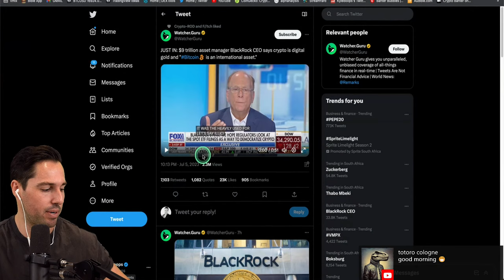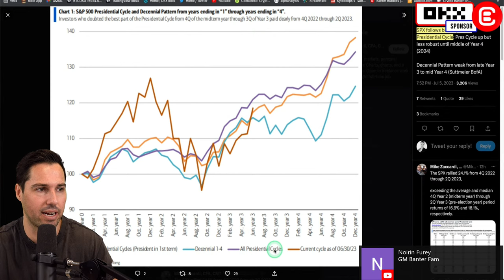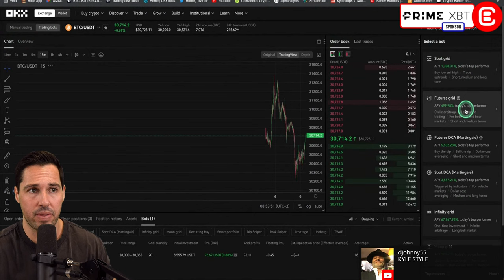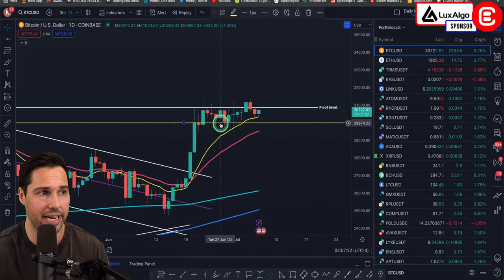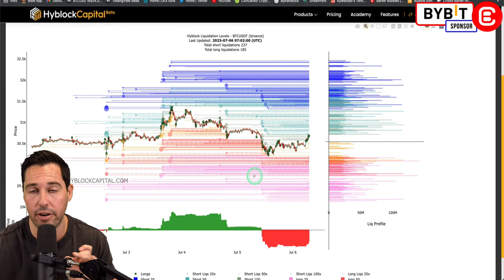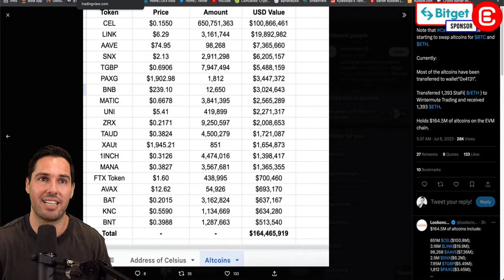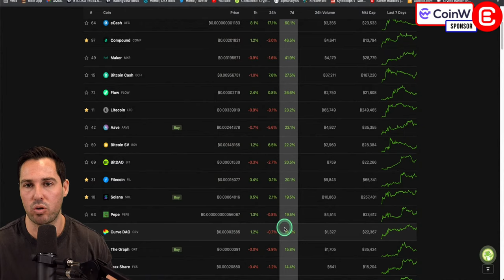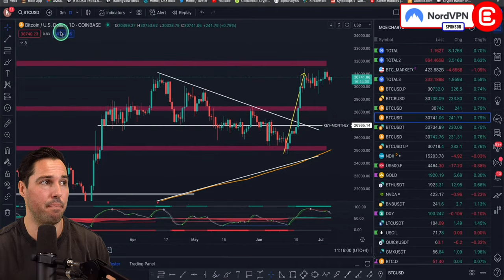These ALTCOINS Could Provide The GREATEST Opportunities In The Coming Weeks!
Altcoins have been a passing thought for many traders and investors for the past months whilst Bitcoin stole the limelight! But in today's episode of Crypto Banter, Kyledoops shares how this could change in the coming weeks. Join Kyle live to find out the next big Altcoin plays!

🔥𝗢𝗞𝗫
Huge new Trading Bonus!

🔥𝗖𝗼𝗶𝗻𝗪
Deposit $100 to get 10 USDT Cashback +30 USDT Trading Bonus +15% Trading Fee Back Until End June!
NO KYC for US + Global Users.

🔥𝗟𝗨𝗫𝗔𝗟𝗚𝗢
The #1 Trading Indicator!!

🔥𝗡𝗼𝗿𝗱𝗩𝗣𝗡
Get Your Exclusive NordVPN Deal Now! It's risk-free with Nord's 30-day money-back
guarantee.

📣 𝗛𝗼𝘀𝘁 𝗖𝗵𝗮𝗻𝗻𝗲𝗹𝘀:
Kyle Doops

𝗧𝗶𝗺𝗲𝘀𝘁𝗮𝗺𝗽𝘀:
00:00 Larry Fink - Bitcoin Digital Gold
02:20 FED Meeting Minutes - Mild Recession
04:50 S&P 500 & BlackRock ETF Expectations
05:43 Bitcoin Price Technical Analysis
09:00 US Dollar Index DXY, ETH/BTC Chart
10:57 Crypto Total Market Caps TA
12:55 Trading Bitcoin & ETH - Pivot Levels & MAs
15:04 Trading Ethereum & BTC - Price Levels
17:09 Bitcoin Liquidity & Liquidation Delta
18:35 Hyblock Capital - Institutional Data
20:07 ETH Fees, Celsius & Other Crypto News
22:00 Altcoins Outperforming BTC - INJ
24:28 How To Find Best Performing Altcoins
26:48 COMP - Super Guppy Indicator - Kaspa KAS
28:30 Trading Altcoins - MKR, CELO, ARB, ETH/BTC